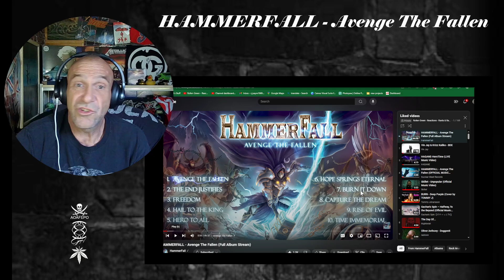HAMMERFALL - Avenge The Fallen - Reaction with Rollen (OFFICIAL MUSIC VIDEO)